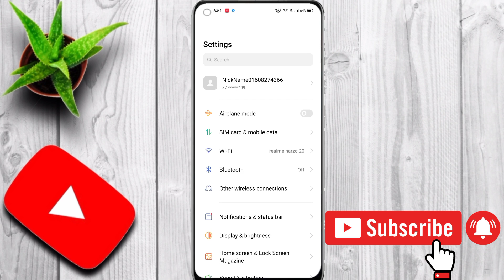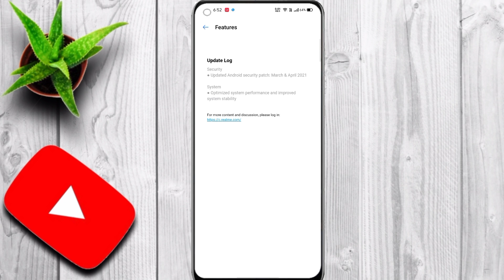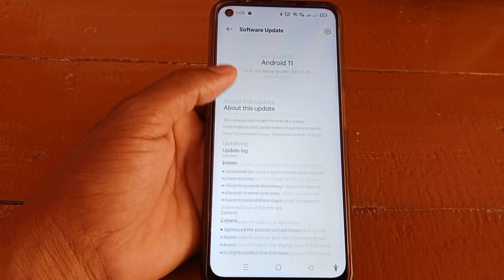Realme Narzo 20 Pro New Software update//Realme Narzo 20 pro Android 11+realme UI 2.0 update?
hello doston is video mein baat karne wala hun ydi aapke pass realme Narzo 20 Pro ki device hai to usne main realme UI 2.0 Android 11 ka update kab dekhne ko milega
Realme Narzo 20 pro Android 11 may update
realme Narzo 20 pro Android 11 software updat
realme new software update
realme Narzo 20 pro new software update